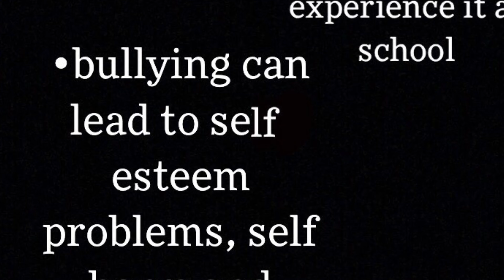Social Justice Drama Short #4